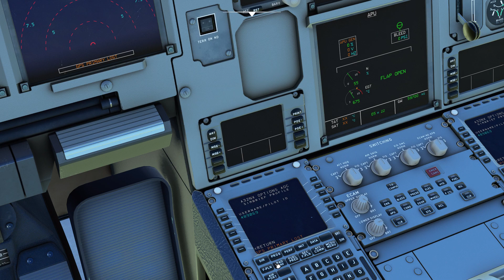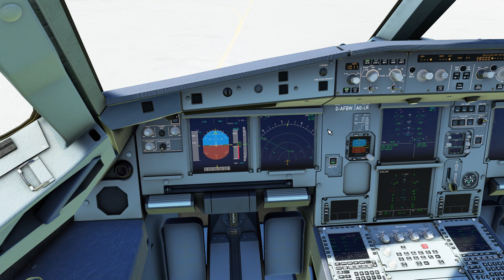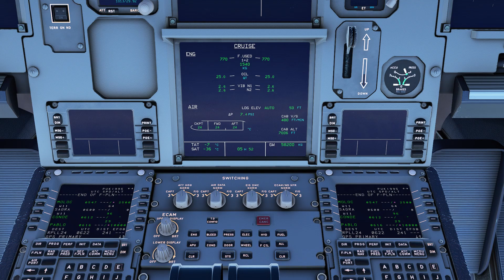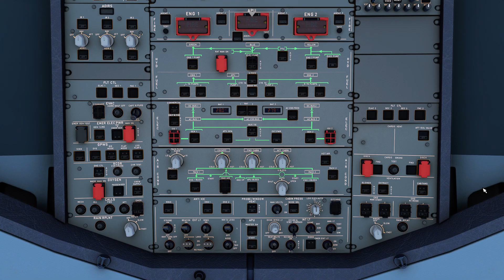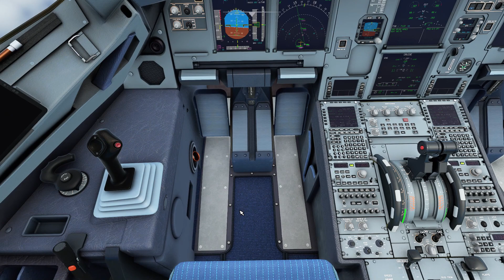Microsoft Flight Simulator 2020 - CEBU to MANILA - Zestair A32NX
Microsoft Flight Simulator 2020 - FULL Flight CEBU to MANILA - Zestair A32NX